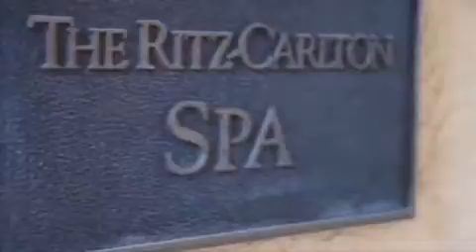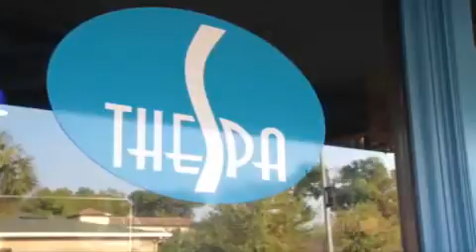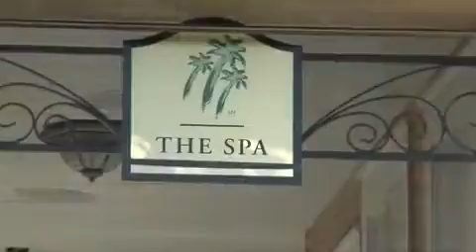Orlando Spas & Relaxation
Orlando is awash in luxurious spas that will drain you of stress and leave you relaxed and refreshed.